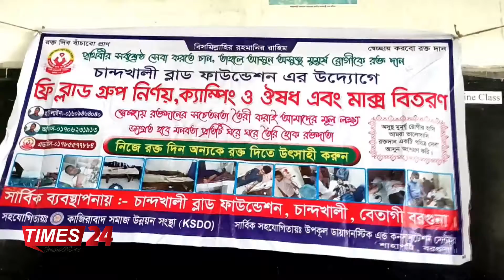বরগুনায় ফ্রি ব্লাড গ্রুপ নির্ণয় ক্যাম্পেইন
রক্তের গ্রুপ জানুন, প্রয়োজনের সময় জীবন বাঁচাতে সাহায্য করুন’ এ স্লোগানকে সামনে রেখে, বরগুনায় ফ্রি ব্লাড গ্রুপ নির্ণয় ক্যাম্পেইন অনুষ্ঠিত হয়েছে। চান্দখালী ব্লাড ফাউন্ডেশন নামে সামাজিক সংগঠনের উদ্যোগে, রবিবার সকাল ১১ টায় গৌরিচন্না নওয়াব সলিমুল্লাহ মাধ্যমিক বিদ্যালয়ে, এ অনুষ্ঠানের আয়োজন করা হয়।
এ সময় বিনামূল্যে ২ শতাধিক মানুষের ব্লাড গ্রুপ নির্ণয় করা হয়। পাশাপাশি সুবিধাভোগিদের মাঝে মাস্ক বিতরণ করা হয়। রক্তের গ্রুপ নির্ণয় করতে আসা সুবিধাভোগীরা বলেন, অন্যান্য জায়গায় রক্তের গ্রুপ নির্ণয় করতে টাকা পয়সা দিতে হয়। কিন্তু চান্দখালী ব্লাড ফাউন্ডেশন ফ্রী রক্তের গ্রুপ নির্ণয় করে দিচ্ছে। তারা চান্দখালী ব্লাড ফাউন্ডেশনের প্রতিষ্ঠাতা সহ সদস্যদের ধন্যবাদ জানান।